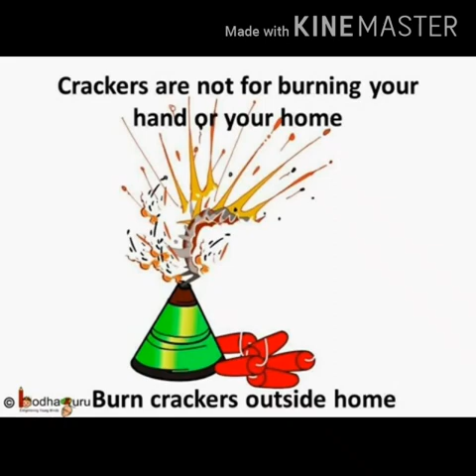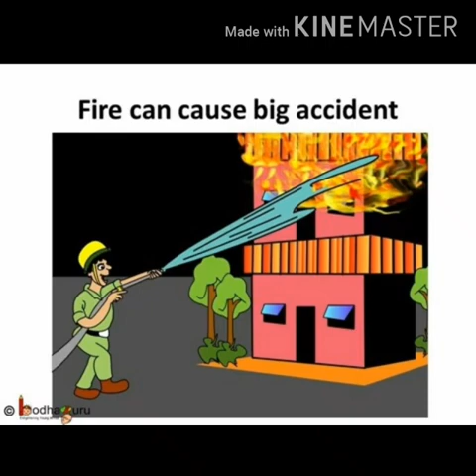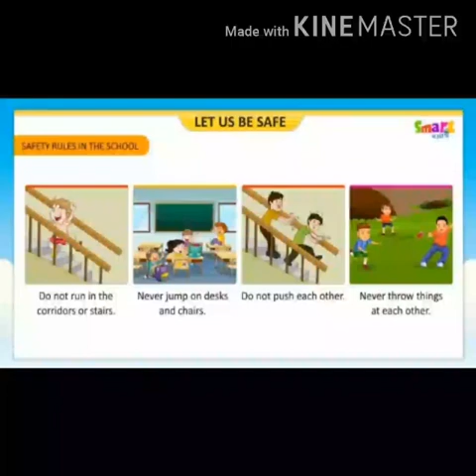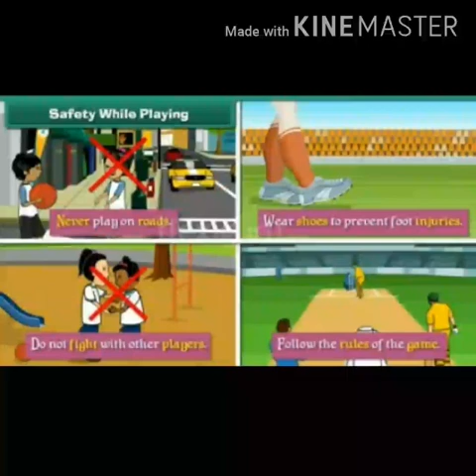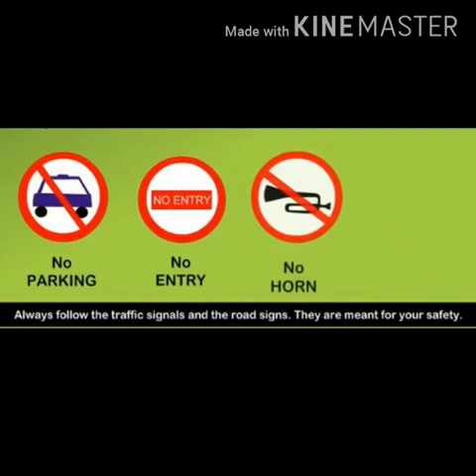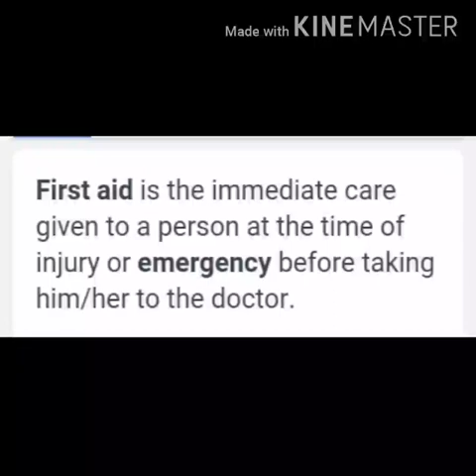G3 science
Science